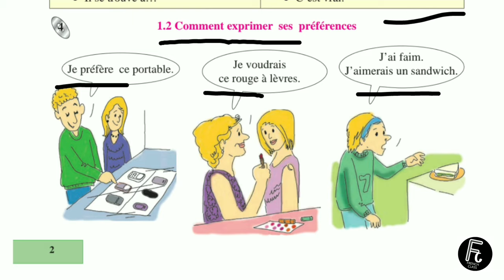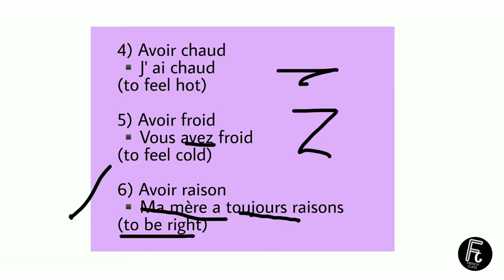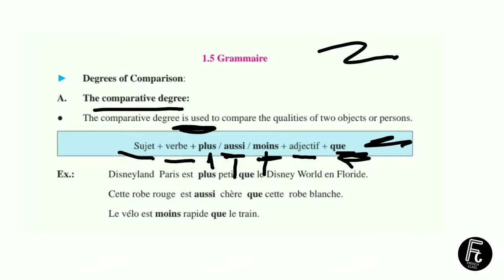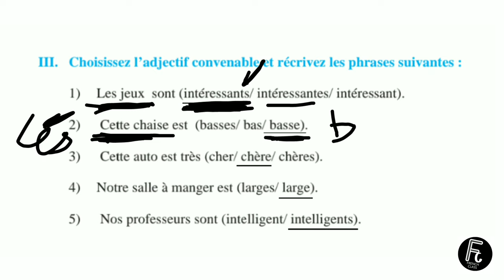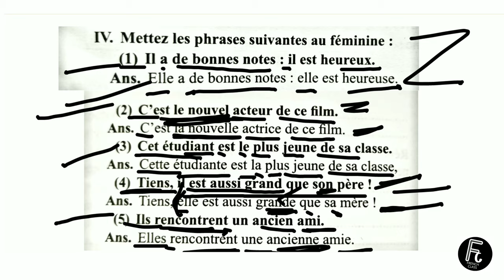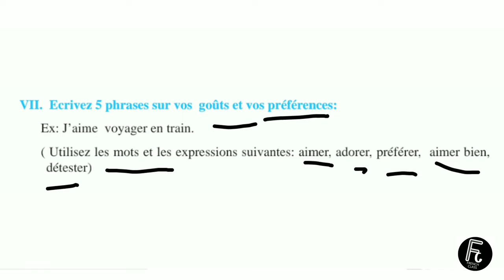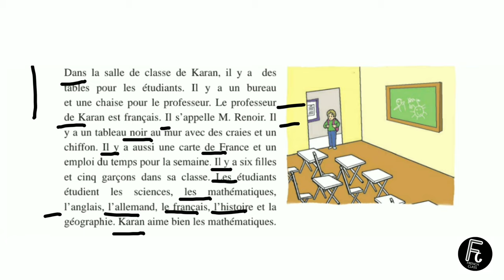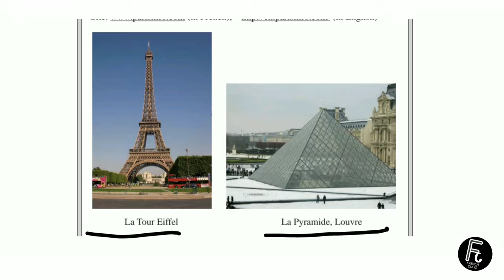Disneyland paris , Lesson 1 , Part 3 French, Standard 9th , State board , French class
This is an educational video useful for standard 9th state board , french students

French lesson 1 , Disneyland Paris,  Part 3 , French class

Topics covered:
▪️Reading and translation of the video (1.2 , 1.3 , 1.4)
▪️1.5 (Dans paris )
▪️1.6 ( Exercise)
▪️1.7 (civilization)

With this we have completed chapter 1 (Disneyland Paris) 🥳

We will try to complete the whole portion as soon as possible

Thankyouuu